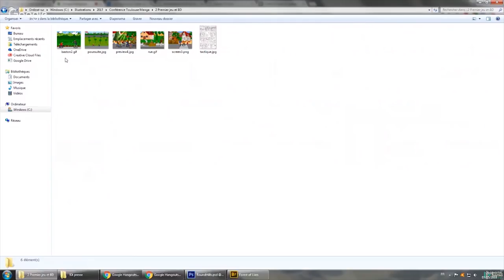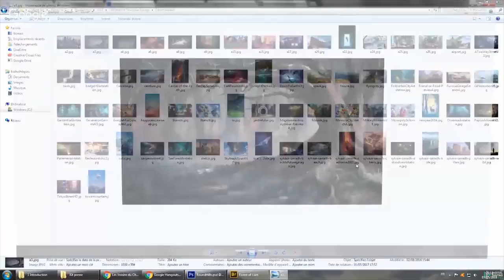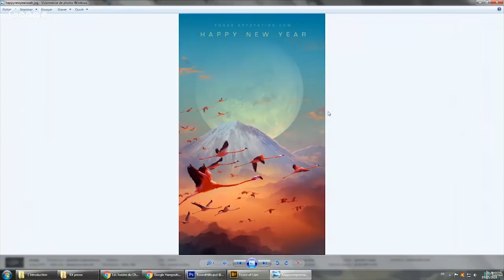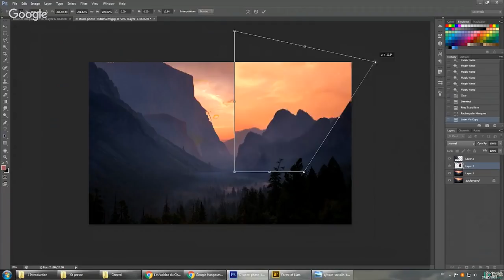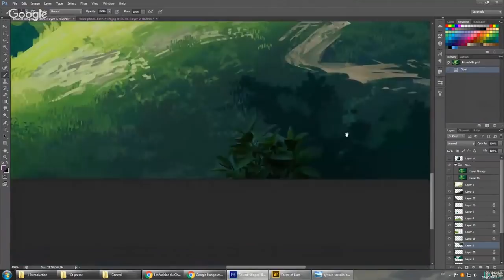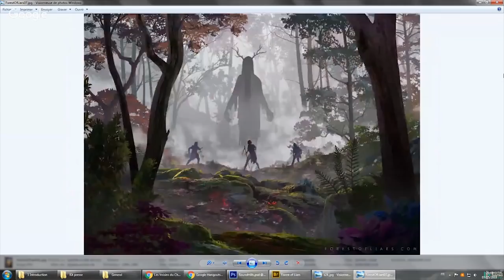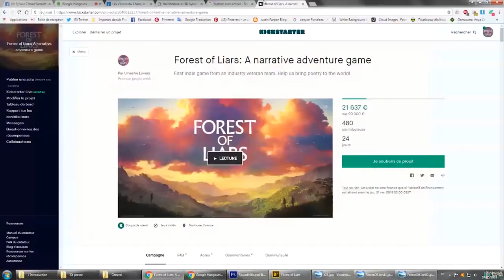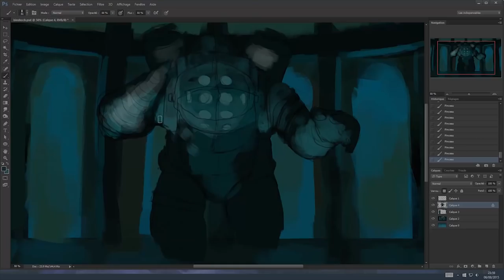Interview de Sylvain "Tohad" Sarrailh, concept artist/DA chez Umeshu Lovers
Nombre d'entre vous l'ont réclamé en interview et le voici : Le grand Sylvain "Tohad" Sarrailh, concept artist/directeur artistique chez Umeshu Lovers !

J'espère que l'interview te plaira et te motivera ! Si c'est le cas, fais-le moi savoir en commentaire et partage la vidéo. Si elle t'aide, elle aidera sûrement tes amis. ;)